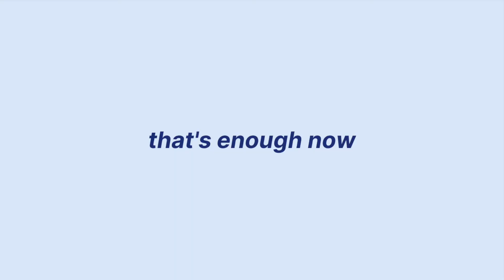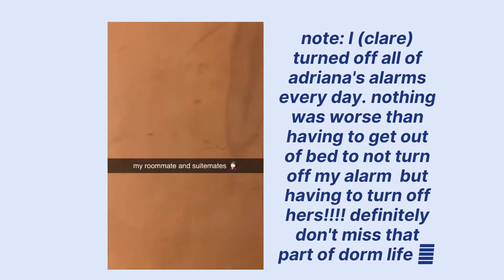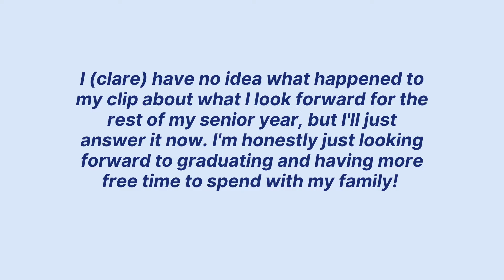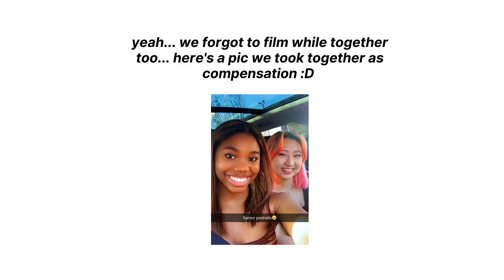THE WAVE: Senior Portraits GRWM + a Quick Q&A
Hey everyone! This week’s video is a chill senior portraits GRWM video with Adriana and I (Clare) :]. We just reflected back on our time at MSMS and all the knowledge and memories we’ve gained throughout our past (almost) two years. Make sure to watch throughout the video for funny moments and clips 🤣 See y’all next Wednesday!

Credits:
Video editing: Clare Seo
Thumbnail: Clare Seo

ABOUT THE MISSISSIPPI SCHOOL FOR MATHEMATICS AND SCIENCE

Mississippi School for Mathematics and Science is a prestigious, public high school specifically designed for academically gifted and talented students across the state. We offer specialized courses in mathematics, entrepreneurship, computer science, engineering, and lab-based sciences to assist students in making the connection between the classroom and their potential career paths.